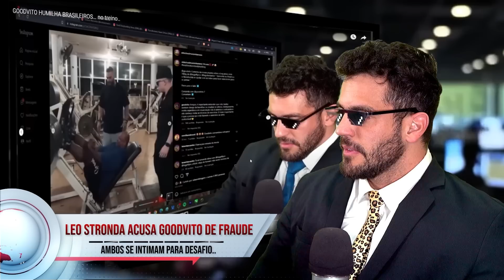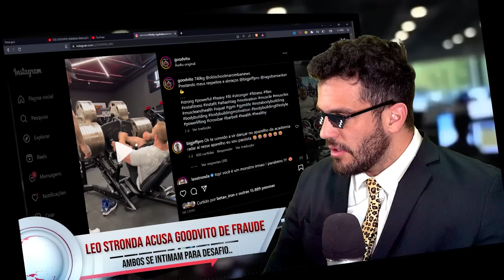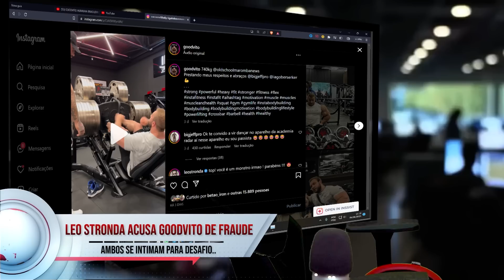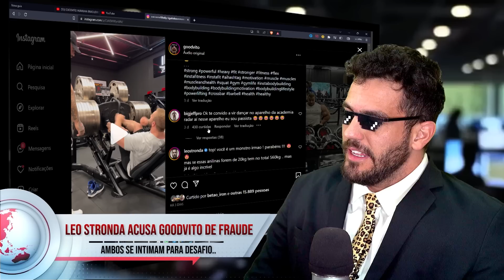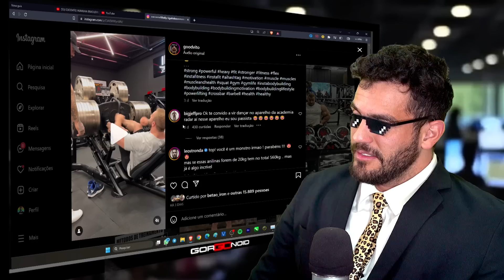LEO STRONDA manda indireta pro GOODVITO de fraude no treino...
Whey direto de fábrica e com MENOR PREÇO do mercado:
↑ Growth Supplements ↑

Manipulados com o MENOR PREÇO do mercado e de confiança:
↑ Oficial Farma ↑

Roupas de TREINO e casuais direto de fábrica:
 ↑ Mith ↑

00:00 - Deixa o like
00:15 - Se inscreva
00:30 - Links importantes na descrição
00:45 - Siga-me no instagram